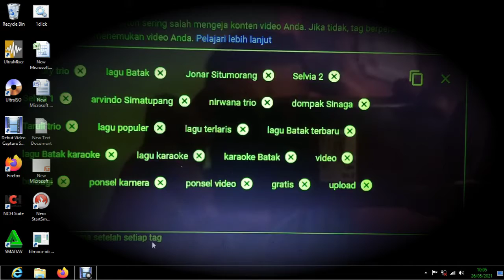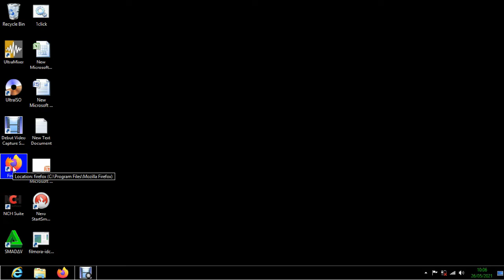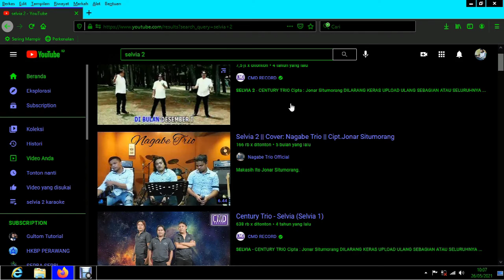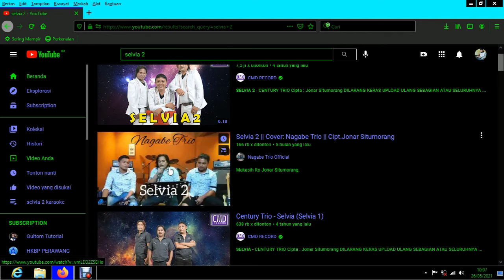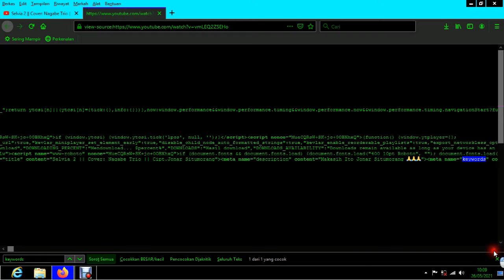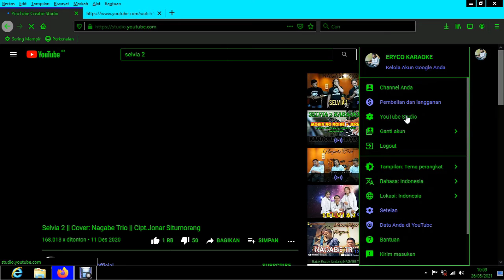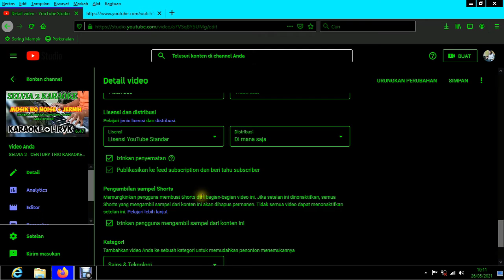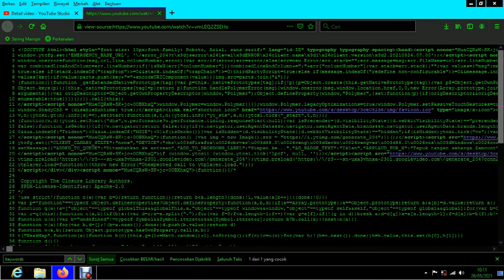CARA MUDAH MEMBUKA BAHASA MESIN ATAU KEYWORDS DI LINK VIA LAPTOP ATAU KOMPUTER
Hai..aku akan kasih tahu cara paling mudah, paling gampang untuk memunculkan bahasa mesin di laptop atau komputer.

Cara ini paling mudah dan cepat satu kali klik tombol langsung semua bahasa mesin keluar.

tidak perlu mengetik viewe source blank blank blank...

tutorial melihat keywords di laptop
tutorial membuka keywords di laptop
tutorial melihat bahasa mesin di komputer
tutorial membuka bahasa mesin di komputer

cara cepat
cara mudah
cara jitu
cara gampang
melihat keywords di laptop atau komputer